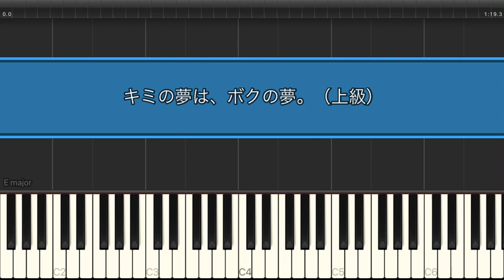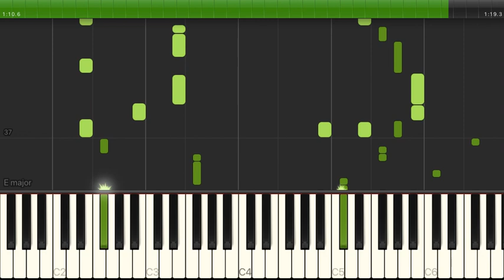キミの夢は、ボクの夢。 / 八木莉可子【上級 / ピアノ・ソロ】（電子楽譜カノン）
キミの夢は、ボクの夢。 / 八木莉可子【上級 / ピアノ・ソロ】のピアノ楽譜はこちらから

【タイトル】 キミの夢は、ボクの夢。
【アーティスト】 八木莉可子
【難易度】 上級